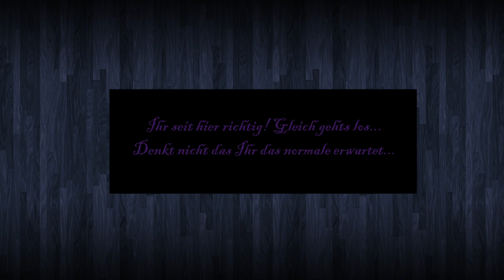Da isser schon wieder der Neuanfang..PS4/Ger Hausfrauen Life